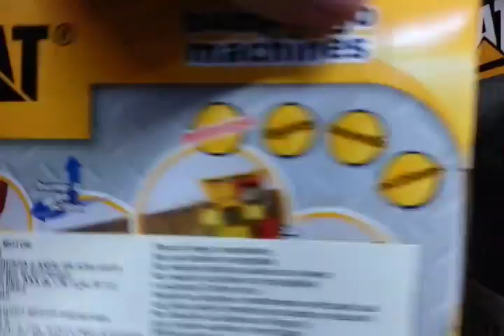CAT Bump and Go Machines Front Loader tractor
What fun your preschooler will have with the intrepid CAT Machine Preschool Bump & Go Dump Truck. First you load it up. Then you put it to work transporting the load! Its classic "bump & go" technology will take over a child's delight and surprise.

Get the CAT Truck Toy going, and let it drive wild. Each time it hits something--a wall, a piece of furniture, a person's foot, another toy--the truck's programming tells it to back up or turn around. Then off it goes again on its merry way. Once it comes to another dead end, it backs up and turns around again until it meets its next obstacle. It's pretty funny. Go, go, go. Bump. Back up. Turn. Go, go, go again. Can you see the smiles? Can you hear the giggles? For ages 3 to 8 years

    This CAT Machine Preschool Bump & Go Dump Truck is a preschooler's dream.
    It marries the classic "bump & go" feature with popular CAT machine styling.
    Each time the dump truck comes to a dead-end, it backs up, turns around, and continues moving until it meets another obstacle.
    The truck will continue its antics as long as your young one remains captivated.
    Then in the toy chest it goes until the next time.

Caterpillar Toys  CAT Preschool Bump & Go Machines
Front Loader - CAT Bump and Go Machines
bump & go machines
Wheel Loader
Kmart
Ebay